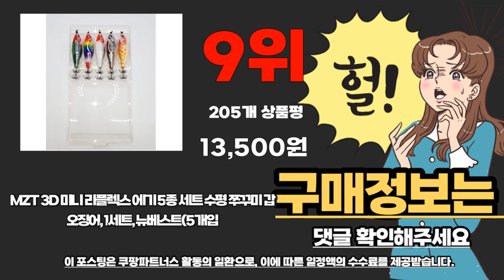야마시타에기 추천 베스트 2024 최신버전 BEST10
❤️❤️❤️ 야마시타에기 구매 가격 평점 리뷰 정리해 봤어요! ❤️❤️❤️

[00:06]
10위. 야마시타 토토 슷테 R WS70NC 네츄럴 F/AJ [10,600원]

[00:11]
9위. MZT 3D 미니 리플렉스 에기 5종 세트 [13,500원]

[00:17]
8위. 야마시타 토토스테 R 에기 WS95N 4종 세트 [35,990원]

[00:22]
7위. 야마시타 토토슷테R 70NC 95NC AJ+QS 셋트 주꾸미 [23,000원]

[00:28]
6위. 야마시타 에기슷테 R 시리즈 1.8호 갑오징어 R [8,600원]

[00:33]
5위. 고씨낚시 미니 드롭퍼 에기 70 쭈꾸미 갑오징어 [19,900원]

[00:39]
4위. 야마시타 토토슷테R 네츄럴 70NC 90NC AJ QS [10,000원]

[00:44]
3위. 야마시타 수평드롭퍼 한치 갑오징어 에기슷테 이카메탈 오모리리그 [8,500원]

[00:50]
2위. 야마시타 에기왕 K 신형 노멀 쉘로우 슈퍼쉘로우 [11,200원]

1위. 야마시타 옵빠이슷테 5-1 UV케이무라 1개입 선상 오징어 [5,500원]